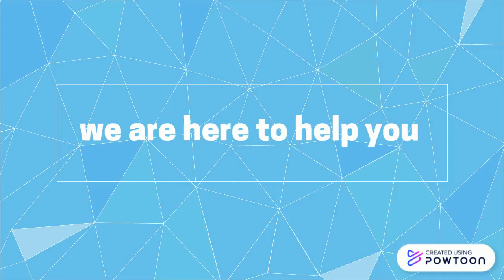5 Tips one should check on SEO | web design | Passinovat